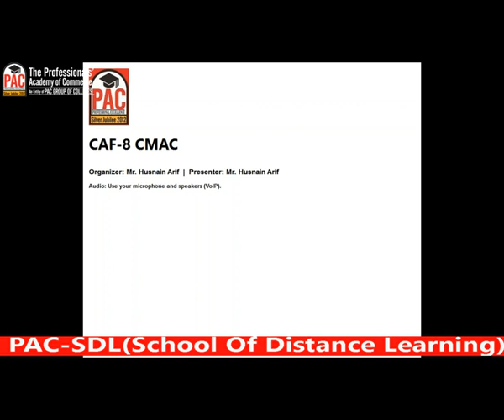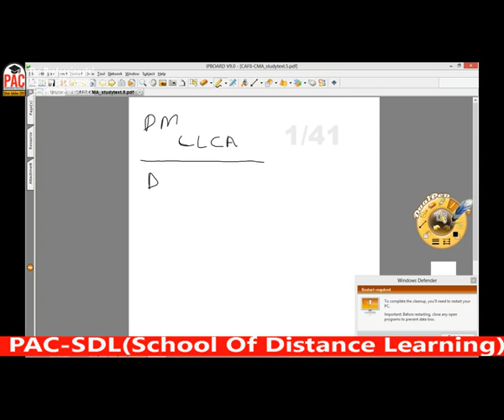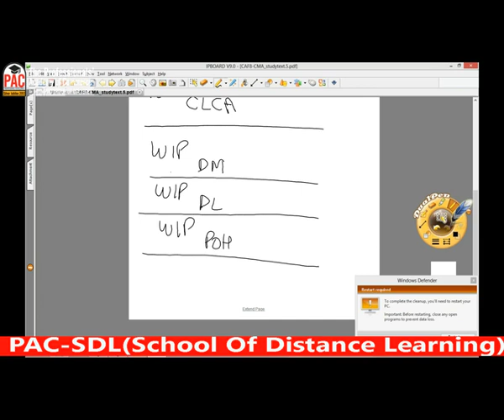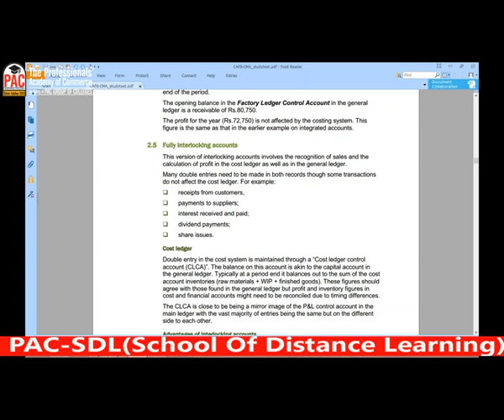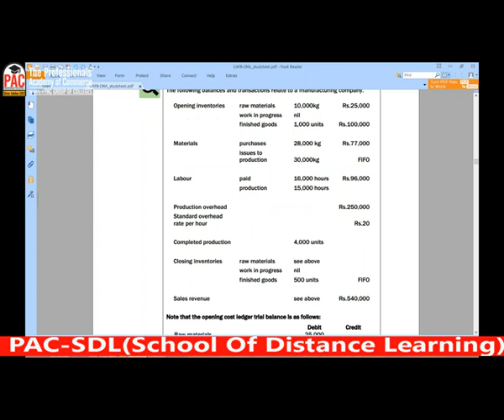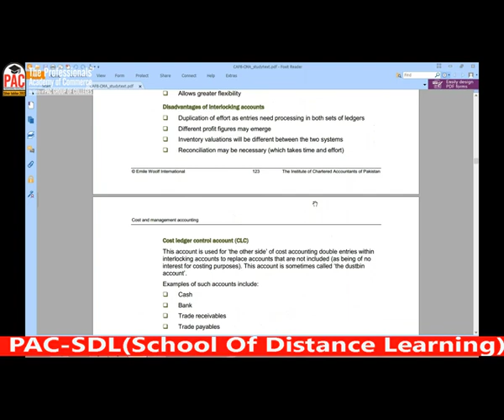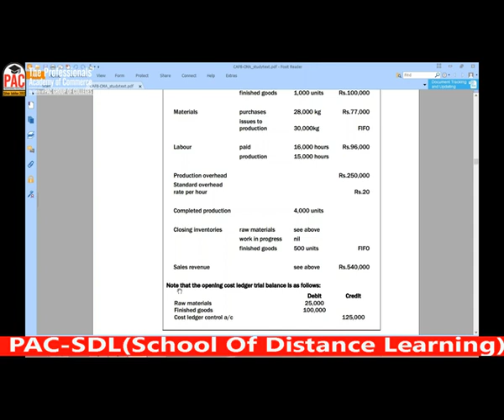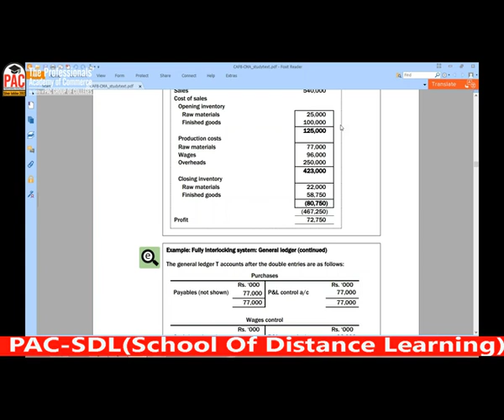lecture-35 CMAC CAF-08-----------ICAP